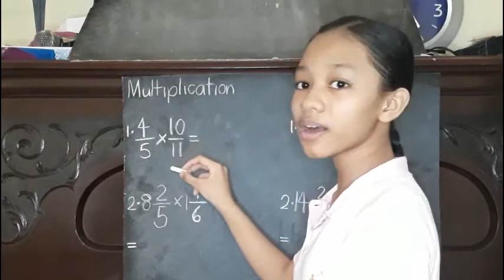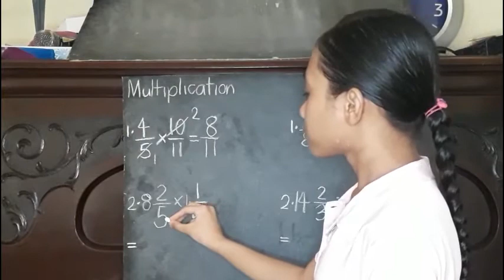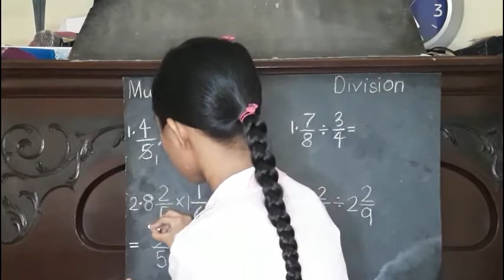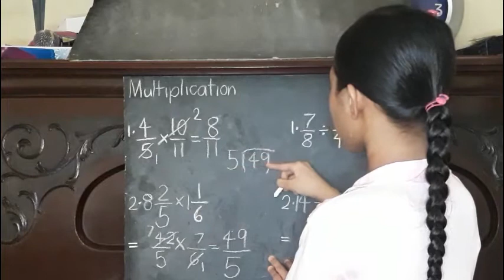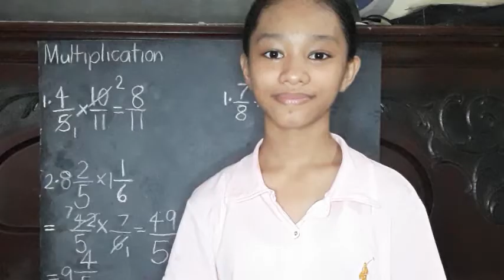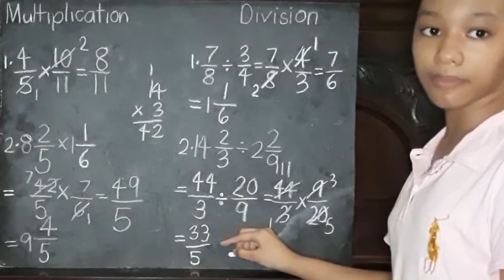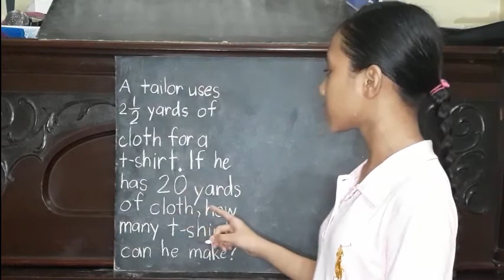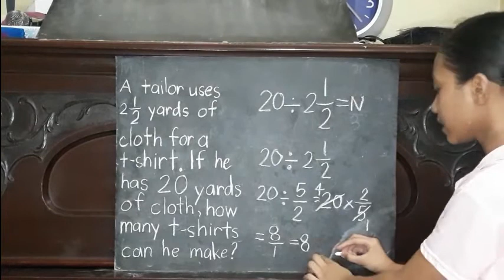Multiplication and Division of Fractions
Math 6 Sample 2
Ate Jenn's Batang Pinoy Online Learning
Grade 6 Math Module